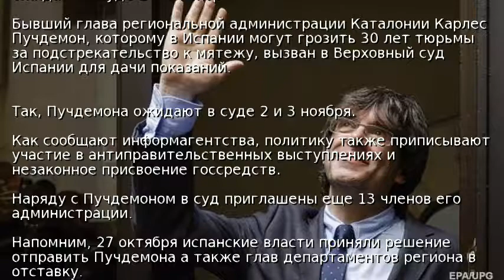Пучдемона вызвали в суд для дачи показаний